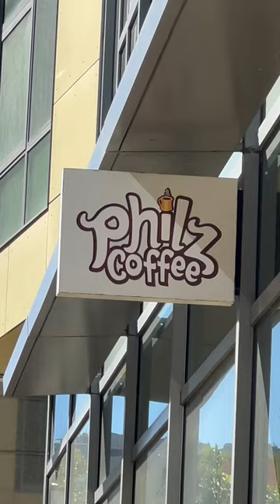the secret to making a @PhilzCoffee Mint Mojito …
the secret to making the famous @PhilzCoffee Mint Mojito is a cocktail shaker (and lots of sugar)